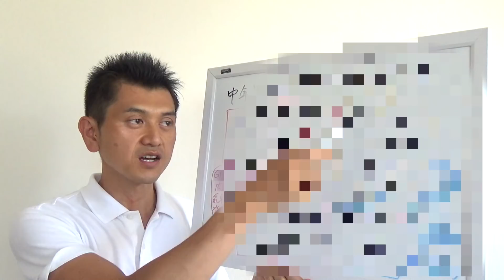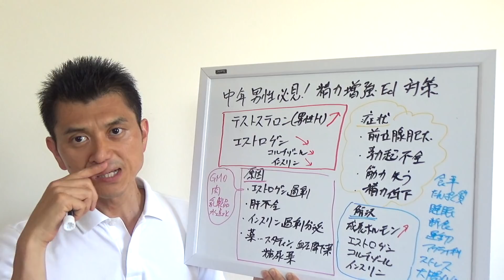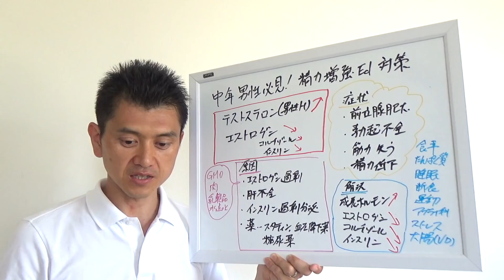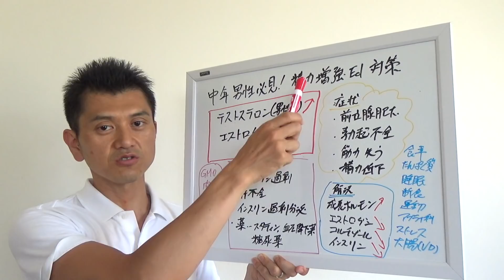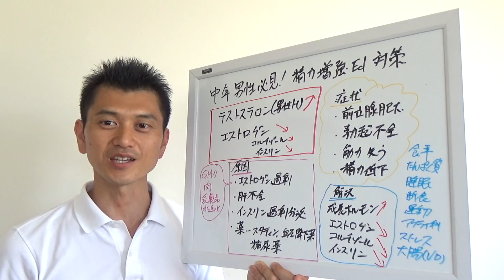バイアグラに頼らない精力増強・勃起不全(ED)克服法！中年男性必見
【医者や薬とサヨウナラ..30日無料講座】

「こんな話をしてほしい」ことや、
ご意見・感想などのリクエストは
こちらのフォームからご連絡ください

「彼女を満足させられていない…」
「男として自己嫌悪になってしまう…」
「バイアグラの薬は興味があるけど怖い…」

男性として精力減退、勃起不全(ED)
の問題は女性との人間関係、
さらには自尊心を失うなど
男としては深刻な悩みです。

ただ、インターネットで
EDの原因を調べると

精神的な問題です。
生活習慣が原因！
神経障害の恐れが…

などと当たり障りのない
情報を垂れ流し、

「じゃ、お薬で治しましょう！」

「ED治療薬バイアグラの

最終的には薬の販売に
プロモーションになるのです。

ED治療薬を飲んで一時的には症状が改善しても
根本解決にはなりません。

薬に頼れば薬漬けの人生を
送ることになるのです。

今回はそんな人生を歩みたくない
中年男性のために真の原因から
対処しバイアグラに頼らない
ED克服法についてお伝えしました。